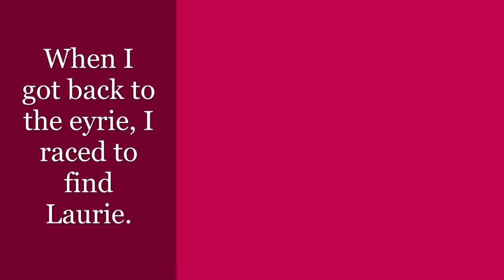THE SHAPE SINGERS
"The Shape Singers" is a sci-fi fantasy story in which I employ some of the tropes and devices of that genre to get at the underlying realities of the world we presently live in, a world of anxiety and seemingly incredible chaos and violence. Based on the unpublished short story by D. C. Weiser, read and recorded by the author in 2012.

Based on the short story by D. C. Weiser. Read by the author .